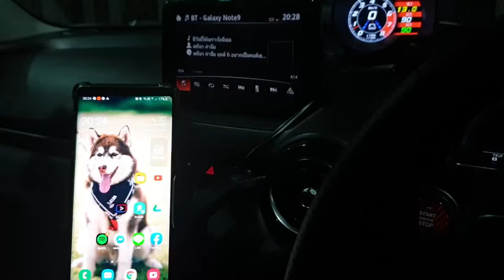Android Auto เสียงดีกว่า Bluetooth